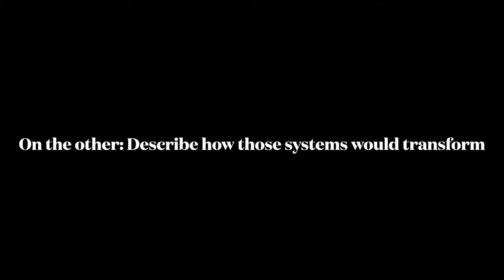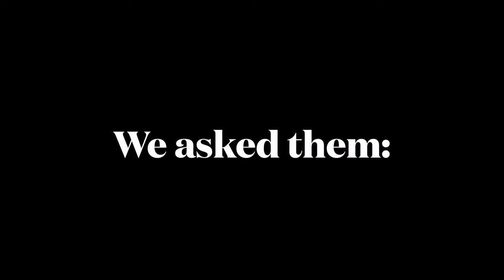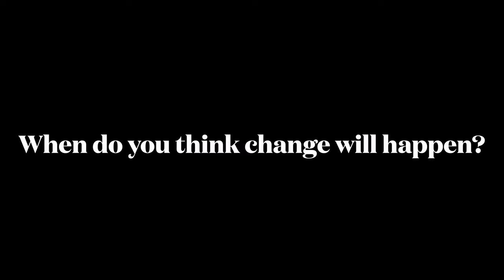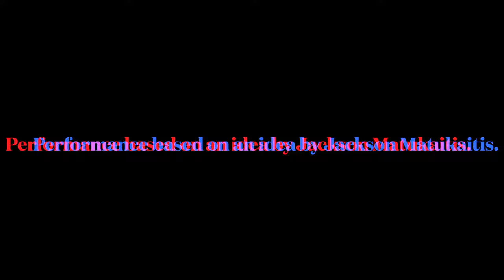Ten Years in One Minute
The final performance as part of "Performing Alternative Economic Models", first in a series of interactive workshops using performance art to reimagine future economic systems.

Special thanks to the Center for Communicating Science at Virginia Tech for supporting this project.